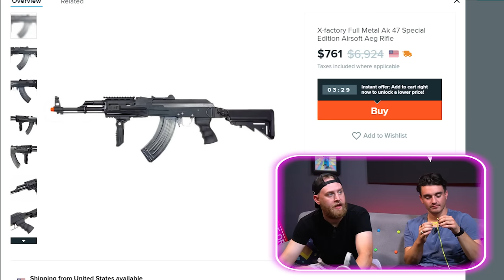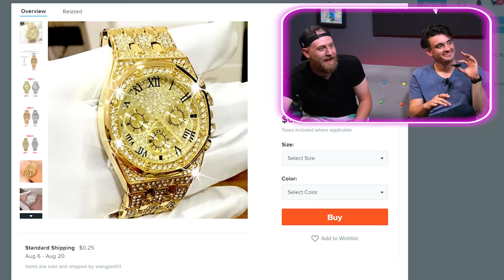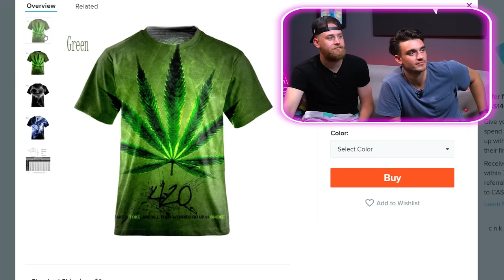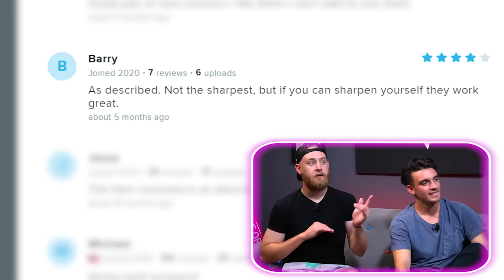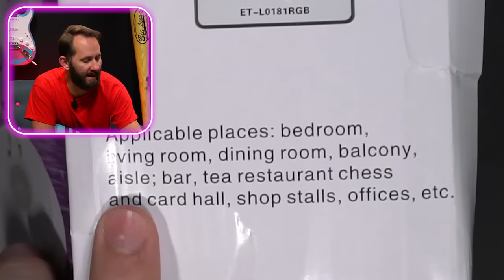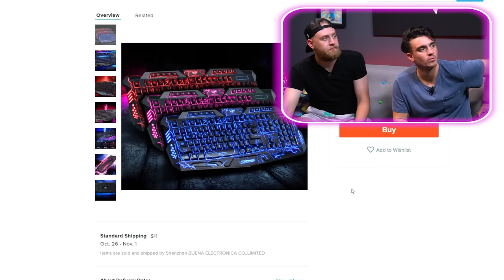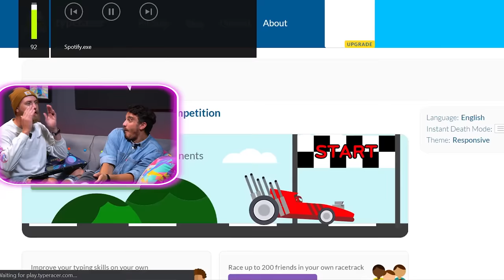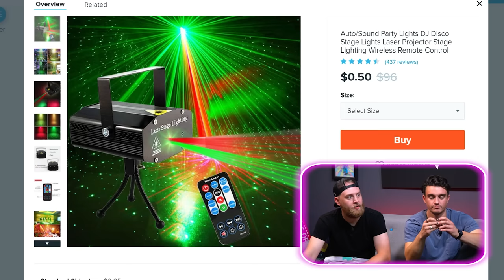99% off AK-47?! | Buying Everything on Wish For 99% Off!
You guys haven't been asking for it, but it's something we've been wanting to do, and that's look at even more cheap Wish.com products! Today we are hoping to find the diamonds in the rough, in buying only products that are 99% off from Wish! We found some absolute bangers, but you'll have to watch through the whole video to see!